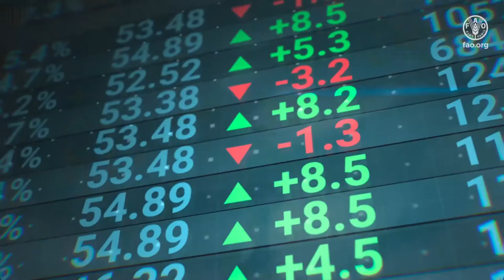Tea and coffee: The aroma of unity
The comforting aromas of tea and coffee unite people all over the world.

These beverages are more than just a brew, they embody hundreds of years of knowledge that spans across generations. Tea and coffee are linked to many potential health benefits, as mounting scientific evidence has shown.

To millions of farmers in the poorest parts of the world, however, tea and coffee represent a source of income, livelihoods and a ladder out of poverty.  They also contribute to transforming our agri-food systems towards sustainability and resilience.

These billion-dollar industries fuel entire economies.

Smallholder farmers and farming households are at the forefront of these sectors, producing 60% of the global tea supply and 80% of the coffee supply.

WORLD FOOD DAY 2021 Side event:

Dialogue on Tea and Coffee
A talk show-style dialogue that explores the cultural significance and economic importance of tea and coffee.